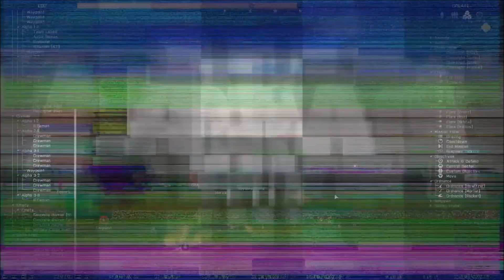ArmA 3 Eastwind Device Explained!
The Eastwind Device is major part of all ArmA 3 stories so there will be some major spoilers you have been warned.